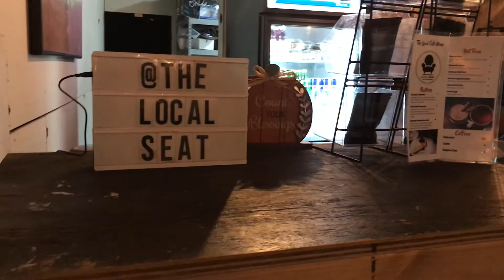Black Book Houston ft.The Local Seat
If you’re looking for great vibes, music & hookah The Local Seat is the best place to be!! They have Premium Hookah with over 150 combinations of blends. Don’t take our word for it, check them out for yourselves!